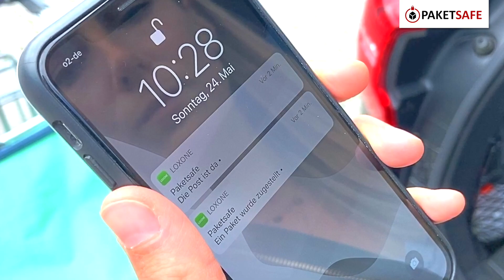Pakketsafe Air pakket- en brievenbus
De eerste intelligente pakket- en brievenbus ter wereld informeert uw klanten zodra post, de krant of een pakket is afgeleverd of verwijderd. Samen met Paketsafe hebben we gewerkt aan de integratie in het Loxone Systeem. Ontdek nu de Pakketsafe Air pakket- en brievenbus!